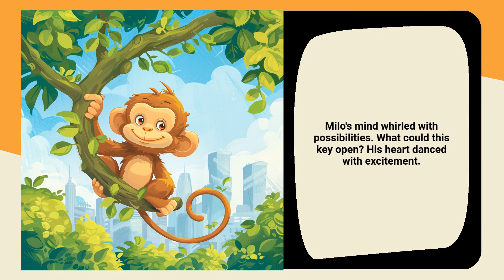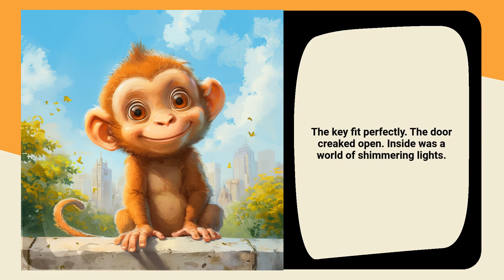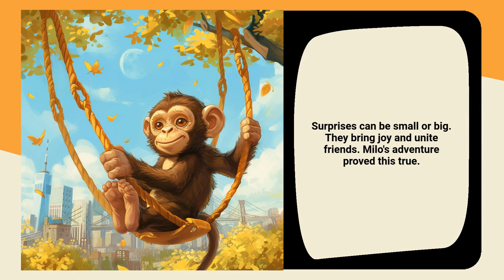Starry Stories: Milo's Marvelous Surprise - Kids' Favorite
Join Milo the Monkey in a delightful surprise adventure in the city park!
*Main Emotion:* Surprise
*Name of the Hero:* Milo
*His Age:* 7
*Type of the Hero:* Monkey
*Location:* City Park